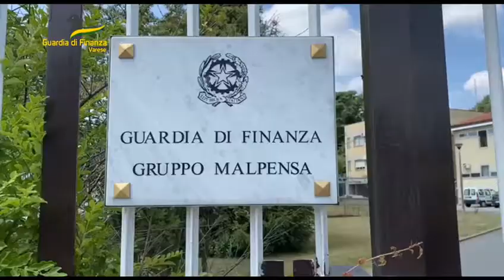Malpensa droga in criptovalute